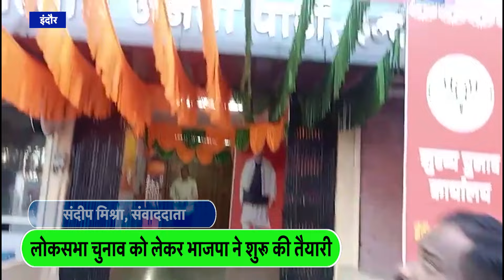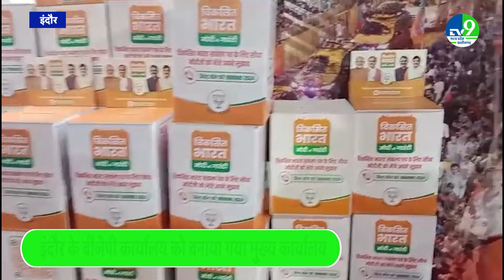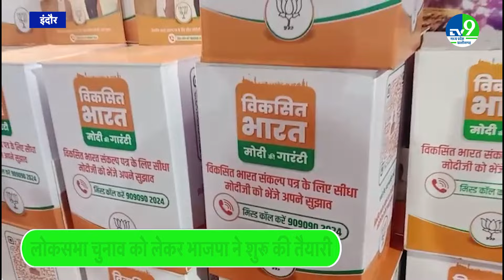Loksabha Chunav 2024 की तैयारी में जुटी BJP, Indore Office का CM Mohan करेंगे उद्घाटन ।।MP Politics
लोकसभा चुनाव को लेकर भाजपा ने अपनी तैयारियां शुरू कर दी है इसी कड़ी में इंदौर के बीजेपी कार्यालय को लोकसभा चुनाव का मुख्य कार्यालय बन गया है तो वहीं लोकसभा चुनाव को लेकर भाजपा ने अपनी तैयारियां शुरू कर दी है इसी कड़ी में इंदौर के बीजेपी कार्यालय को लोकसभा चुनाव का मुख्य कार्यालय बन गया है तो वहीं लोकसभा चुनाव के मुख्य कार्यालय का उद्घाटन करने के लिए खुद प्रदेश के मुख्यमंत्री मोहन यादव भी आ रहे हैं इस दौरान लोकसभा चुनाव संयोजक गोपाल गोयल के द्वारा बताया गया है की पहली बार इंदौर लोकसभा सीट पर वार्ड स्तर पर सुझाव पेटियां रखवाई जा रही है इन सुझाव पेटियां में वार्ड के मतदाताओं से विभिन्न तरह के विजन को लेकर बात की जाएगी और उसके बाद वह मतदाता इन सुझाव पेटियों में उनके द्वारा सुझाव देंगे उसी के आधार पर बीजेपी का घोषणा पत्र बनाया जाएगा , वहीं इस तरह की व्यवस्था इंदौर लोकसभा सीट के अलावा कई और जगह पर की गई है और इन  सुझाव पेटियों के माध्यम से इस बार भाजपा अपना मुख्य घोषणा पत्र बनाएगी,साथ ही जहा बीजेपी इस बार लोकसभा चुनाव को लेकर काफी तेजी से आगे बढ़ रही है तो वही कांग्रेस पर पलटवार करते हुए कहा कि हमने हमारी तैयारी तो पूरी कर ली लेकिन कांग्रेस की तैयारी का सभी को मालूम है।

BJP has started its preparations for the Lok Sabha elections. In this sequence, the BJP office of Indore has become the main office of the Lok Sabha elections, while BJP has started its preparations for the Lok Sabha elections. In this sequence, the BJP office of Indore has become the main office of the Lok Sabha elections. While the main office of Lok Sabha elections has been built, the Chief Minister of the state Mohan Yadav himself is coming to inaugurate the main office of Lok Sabha elections.